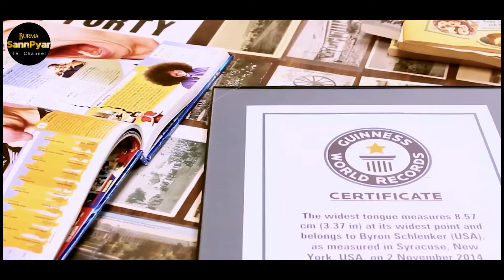ထူးဆန်းတယ့် အသွင်အပြင်နဲ့ လူသားများ